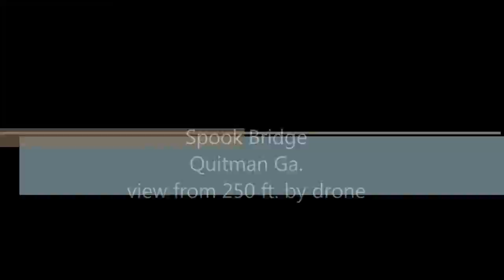Spook Bridge in Quitman Ga view from 250 ft by Phantom 3 pro